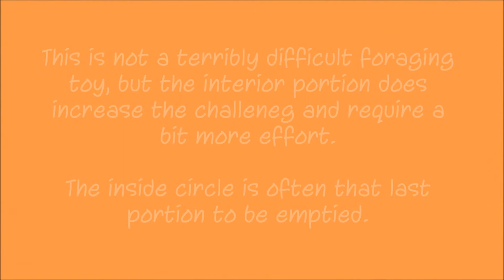Canine slow feeder bowls can be great for cats too!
In this clip you will view cats exploring and foraging from a doggy toy! Do not let the dog photos on the packaging deter you from trying these toys out with your cats. Notice how only one piece of dry food is obtained at one time. If your cat scarfs and barfs, foraging is for them!